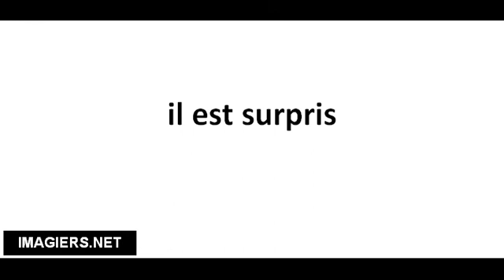Pronuncia corretta il est surpris